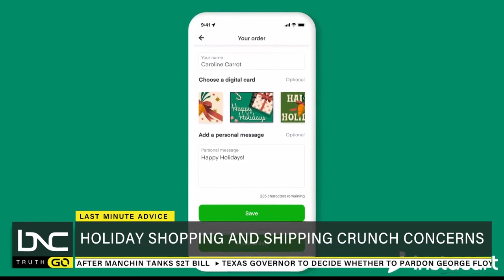Last Minute Holiday Shopping Tips!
BNC Go’s “Morning Hype” host Michelle Fisher discusses with Laurentia Romaniuk about holiday shopping tips before the holidays.

Nearly 48% of Americans plan on shopping for the holidays between Dec. 15 and Dec. 22.